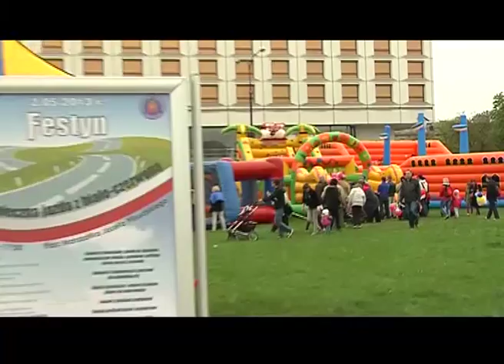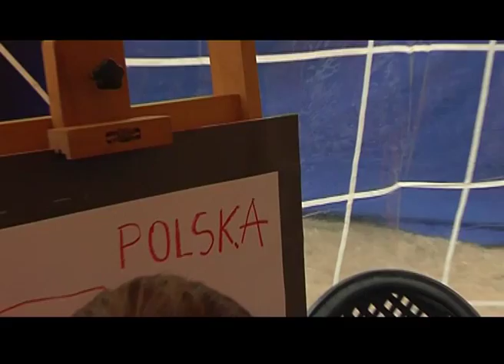Święto Flagi Narodowej